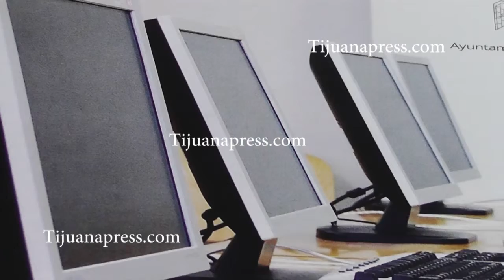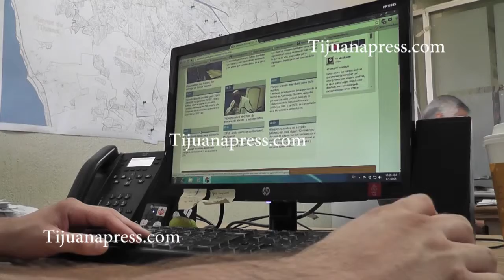CAPACITARAN A PERSONAS DE ESCASOS RECURSOS EN MICROSOFT OFFICE PARA CONSEGUIR EMPLEO